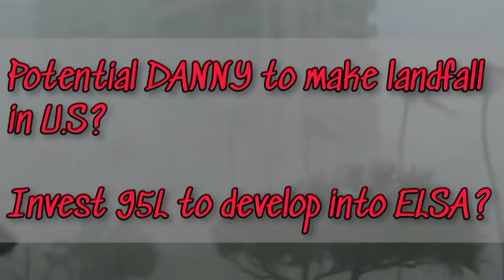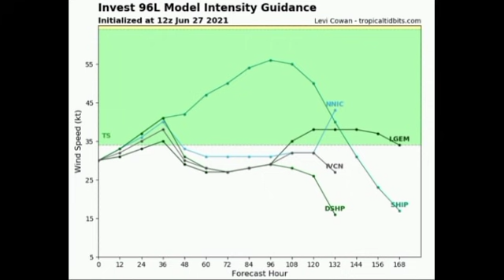Invest 96L to be tropical storm DANNY? • 95L to intensify into tropical storm?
Hello everyone, this discussion video talks about Invest 96L, which has a significant increase in formation chance, as well as Invest 95L. Also, could we have a second tropical wave emerging off Africa and developing? This in-depth video discusses it all.